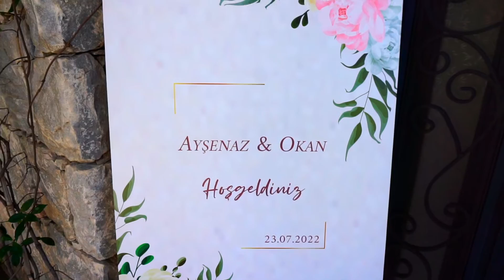Kız isteme( görücüler) & Nişan or. klip - fragman - kısa film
Wedding photographer of Bodrum düğün fotoğrafçısı